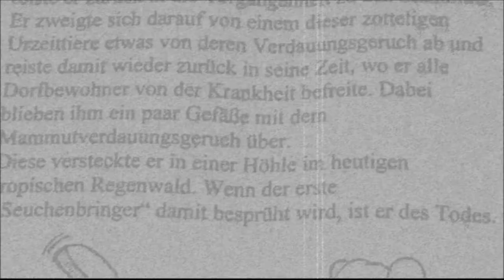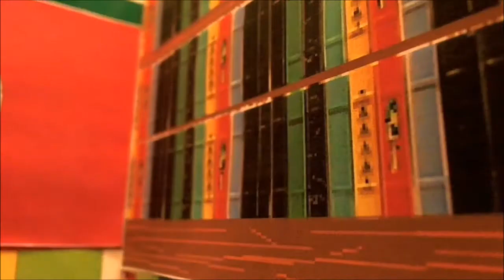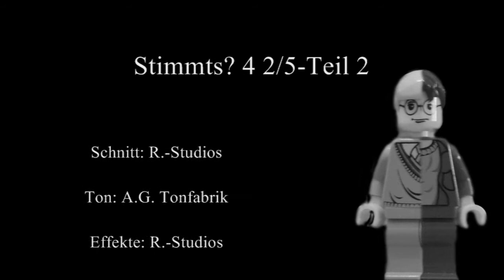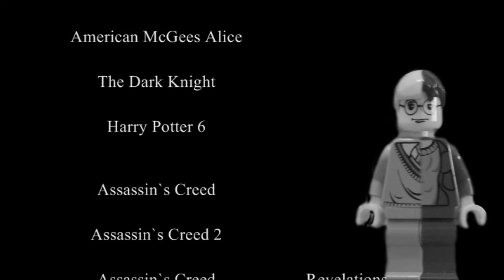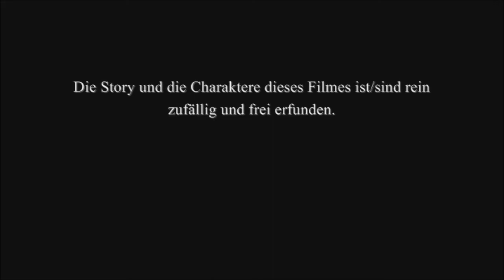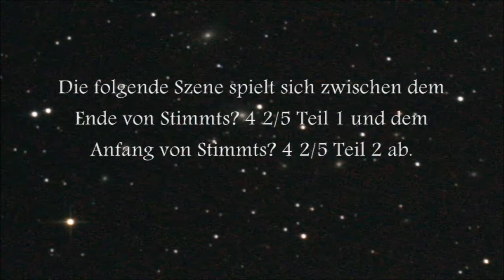Stimmts? 4 2/5-Teil 2_Offizieller Film [2012, HD]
Nun ist endlich der letzte Film der Stimmts?-Reihe nach über einem Jahr fertig. Bitte schreibt diesmal etwas mehr Feedback als gewöhnlich und wenn ihr Fragen zur Story habt, dann klären wir das entweder in den Kommentaren oder per PN.

Als Synchronsprecher für den Wissenschaftler hat sich Traymony (der frühere DL Animatics) freundlicherweise zur Verfügung gestellt.

R.-Studios